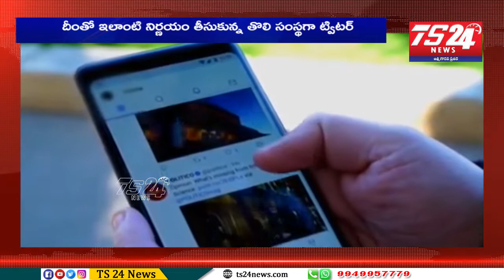ట్విటర్‌ సంచలన నిర్ణయం|TS24 News